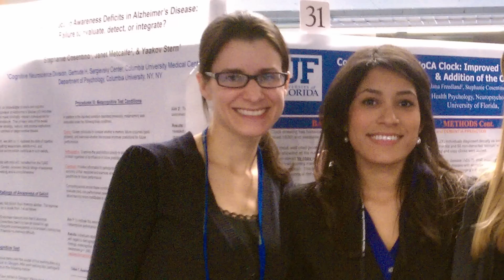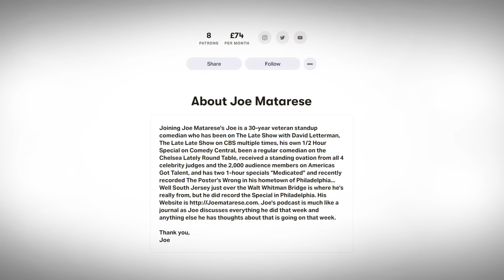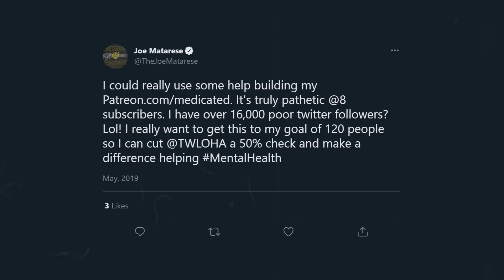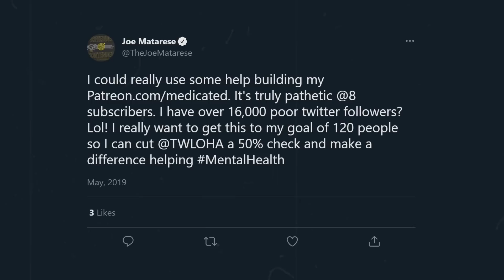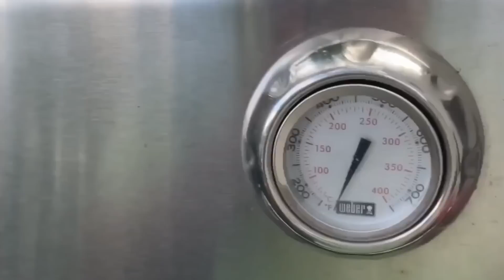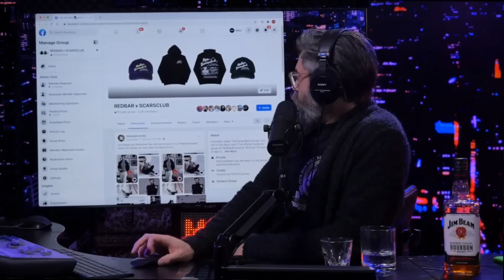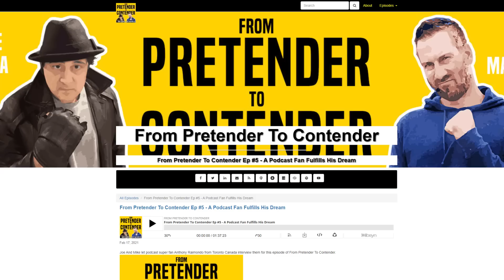Welcome to the Podcast | A Third Joe Matarese Documentary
00:00 - Joe's Intro
01:30 - Joe's Dangerous Driving
02:33 - Joe's Not Natural
04:29 - Joe's Fake Wife
06:42 - Joe's Cruise Gig
08:43 - Joe's Driveway
09:44 - Joe's Faceswaps
10:38 - Joe's Medicated Podcast
12:41 - Joe's New Studio
13:36 - Joe's Sebastian Fantasy
14:55 - Joe's 16,000 Followers
16:00 - Joe's Melton Confusion
17:29 - Joe's Cumia Livestream
19:20 - Joe's Truce
22:36 - Joe's Number 1 Fan
23:45 - Joe's Life of Joe Podcast
24:44 - Joe's Downsizing
27:08 - Joe's Musical
28:02 - Joe's Cameos
29:01 - Joe's Wife Has Had Enough
33:39 - Joe's NYC Studio
36:07 - Joe's Elite Team
38:08 - Joe's Two New Podcasts
39:07 - Joe's Comedy Jukebox
40:37 - Joe's Remember When Podcast
42:20 - Joe's Mentoring Class
44:06 - Joe's Pizza
46:10 - Joe's Wokepranos Video
47:34 - Joe's Home Movies
48:38 - Joe's Fashion Kick
50:10 - Joe's Therapy Session
54:17 - Joe's Pretender To Contender Podcast
55:36 - Joe's Let's Be Friends Podcast
57:54 - Joe's Friend Mike Cunda
59:32 - Joe's Porsalin Cope
1:00:36 - Joe's Outro